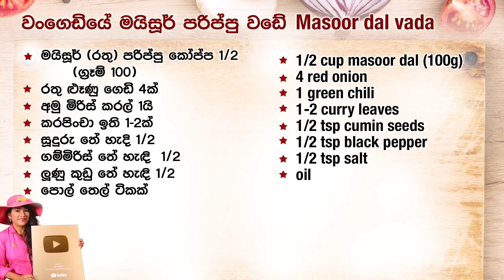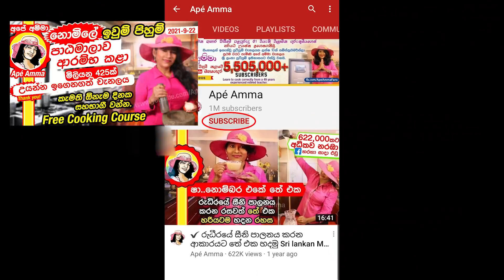✔පරිප්පු කෝප්ප 1/2න් වඩේ 6ක් බ්ලෙන්ඩර් නැතුව වංගෙඩියෙන් Parippu wade without blender Apé Amma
Parippu wade, ape amma, ape amma recipes, ape amma new recipes 2021, ape amma channel, Ape Amma youtube,